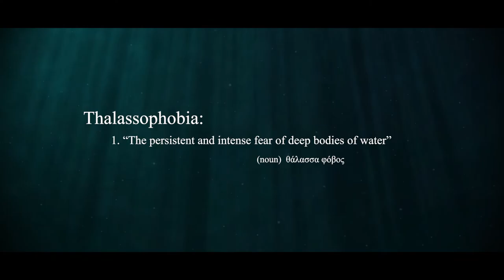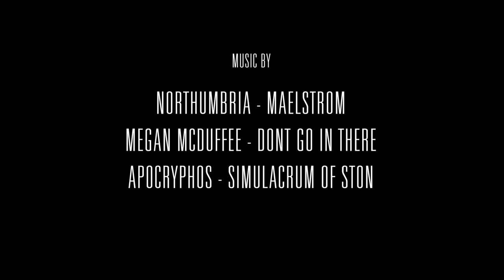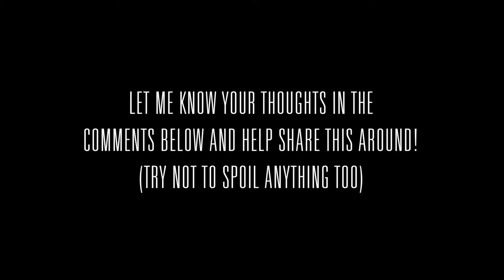DESCENT | AN ANIMATED HORROR SHORT FILM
Saturation Divers in the year 2037 descending to the depths of the ocean encounter an obstacle while on the job...